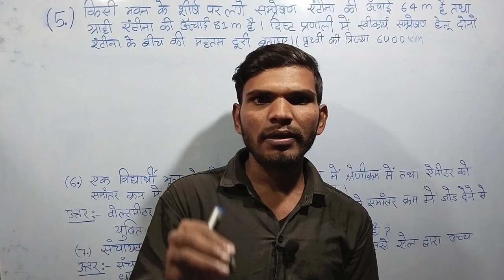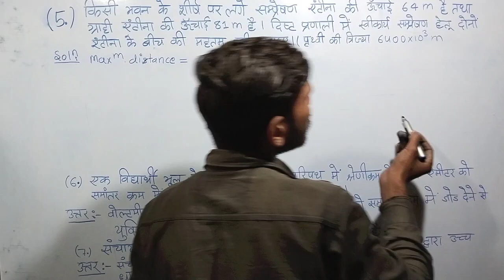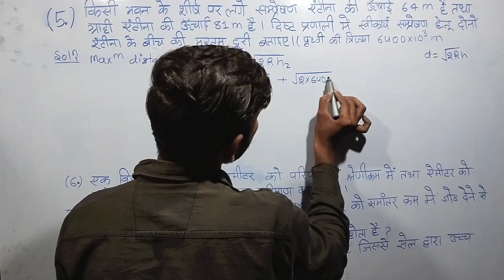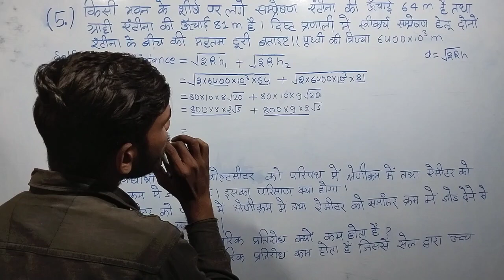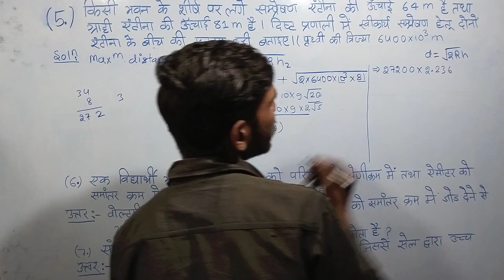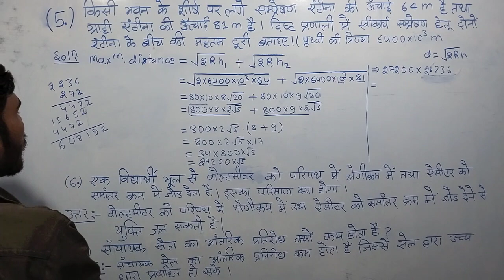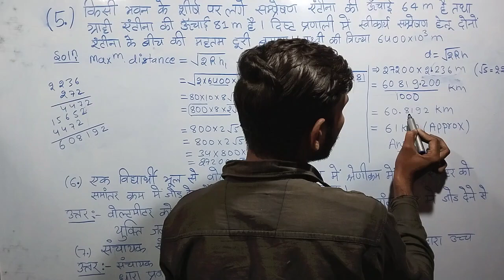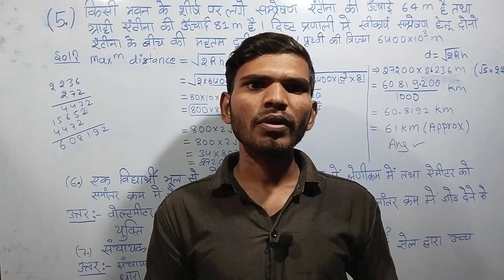class 12 physics question bank solution 2009 (5)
class 12 physics previous year solution
Bihar board class 12 physics questions bank solution
isc physics questions bank solution class 12
# Bihar board
by raviranjan sir
class 12 physics
Bihar board